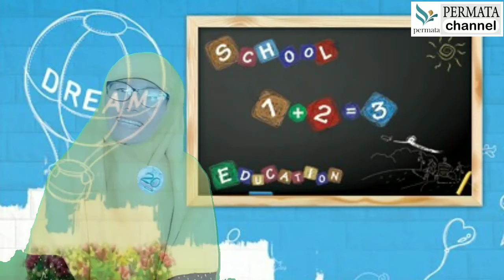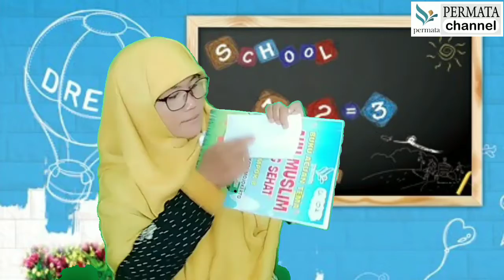Sapaan Pagi Kelompok As salam (Kamis 27 Agustus 2020)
Kegiatan Pagi Kelompok As Salam
1. Murojaah surat Al Kafirun
2. Doa bangun tidur
3. Fonik
4. Jurnal

5. Fisik Motorik (Berjalan Menyilang)
6. Pembiasaaan
7. Tema